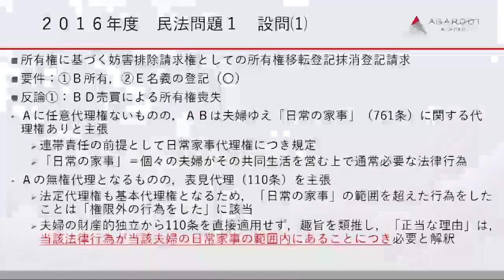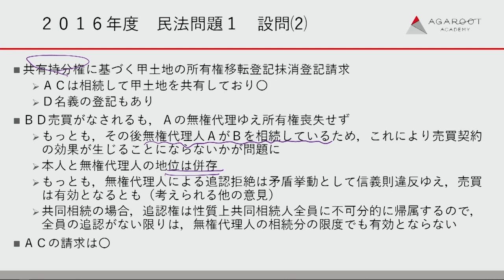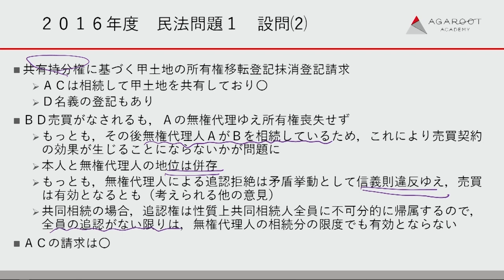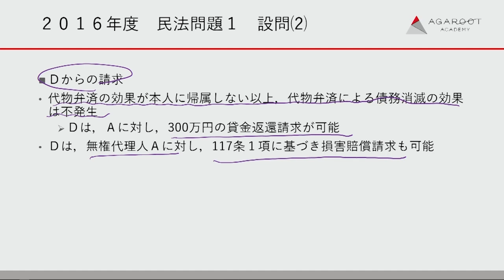【司法試験・予備試験】法科大学院入試過去問対策講座 早稲田大学 2016年 民法 問題１丸野悟史講師｜アガルートアカデミー司法試験・予備試験